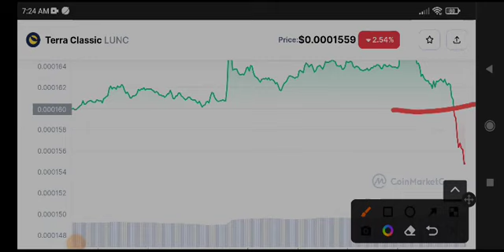Terra Classic Price Prediction Today! LUNC News Today